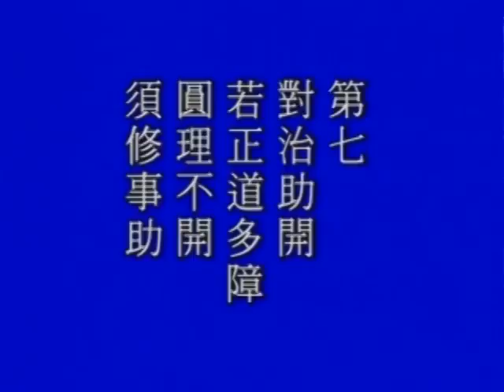淨空老法師 地藏經玄義 21